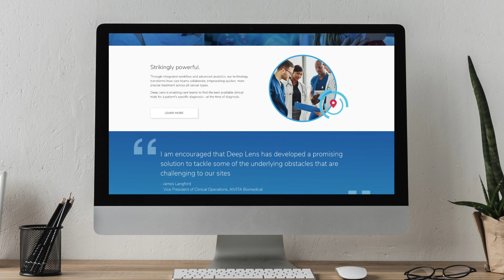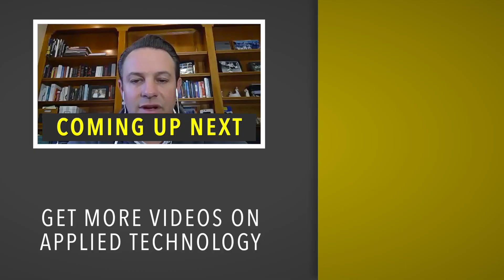AI for Rx | Dave Billiter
Patients seeking new treatments for their conditions face a special problem: Their need is immediate, but the process for being admitted to a clinical trial is slow and complicated.

As the head of innovation at Nationwide Children's Hospital, Dave Billiter set out to solve this problem with Deep Lens, a company he hopes will quickly and efficiently match patients and researchers using artificial intelligence.

In this episode of UpTech Report, Dave tells us his personal story that led to the creation of Deep Lens, and the special challenges of implementing technology into the workflow of healthcare professionals.